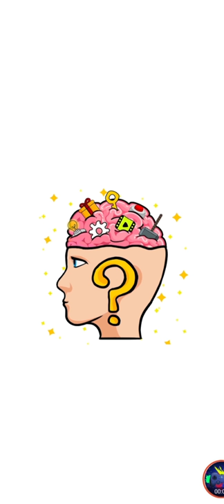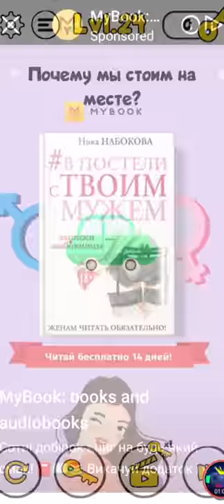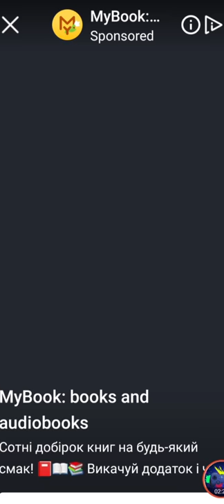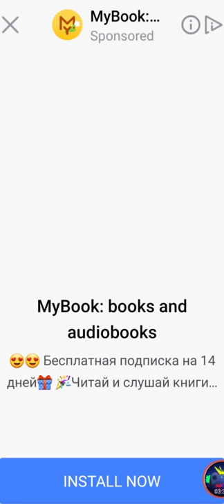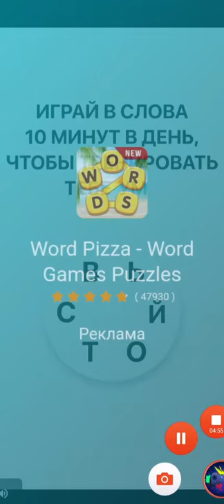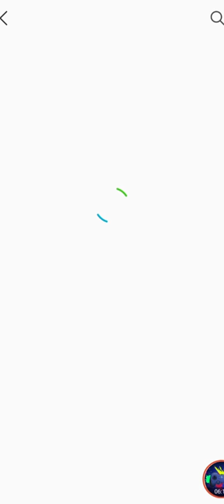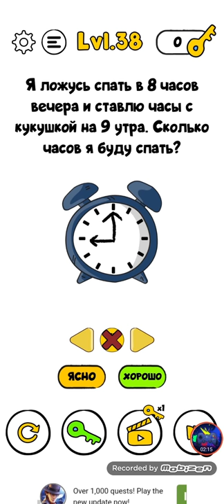Trick me puzzle level 21-40 Android Gameplay